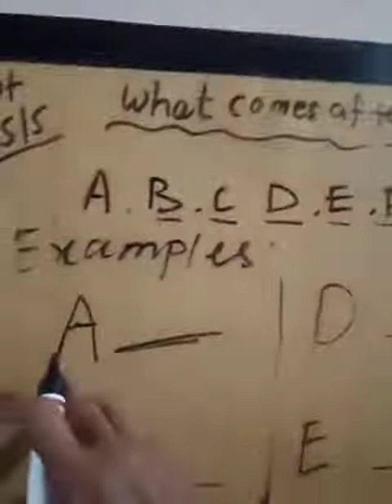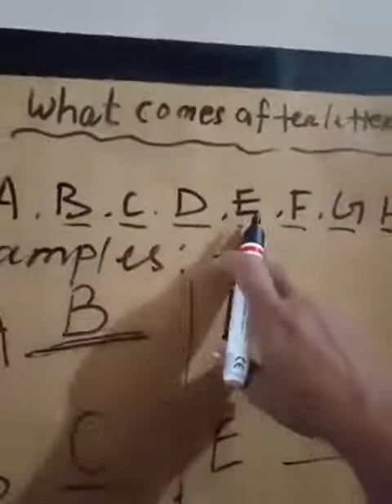Eng what comes after letter -o.mp4